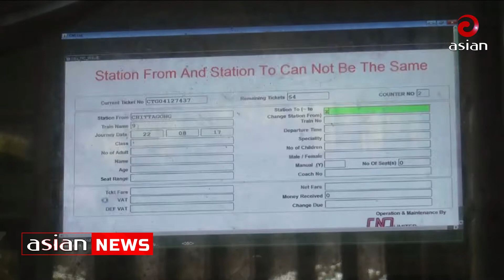সার্ভার জটিলতায় রেলে'র টিকিট কাটা যাচ্ছে না | Rail Ticket